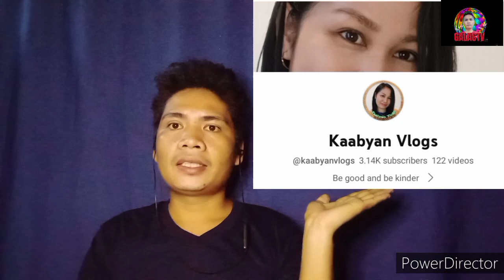MARAMING SALAMAT PO, DAHIL SA INYO AKOY NA MONITIZE!!!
Akoy nagpapasalamat sa mga taong  tumulong  para akoy ma monitize dito sa youtube..
MARAMING SALAMAT PO:

THANK YOU SA INYO MGA IDOL